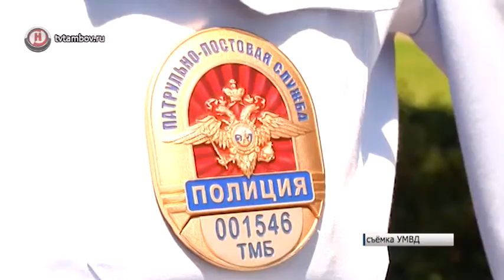В Тамбове полицейские останавливают велосипедистов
Владельцы велосипедов могут легко остаться без своего двухколёсного транспорта, если не проявят бдительность. Тамбовские полицейские предупреждают, что в летний период традиционно увеличивается количество краж велотранспорта.